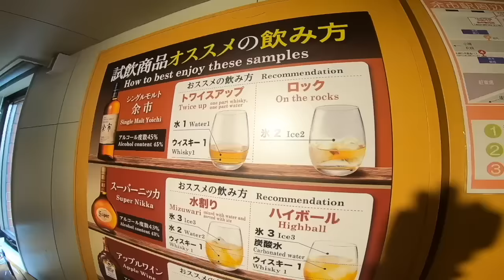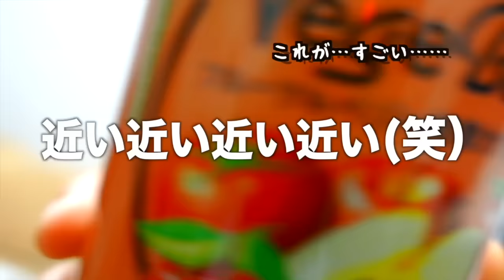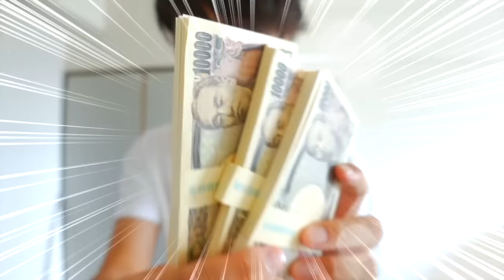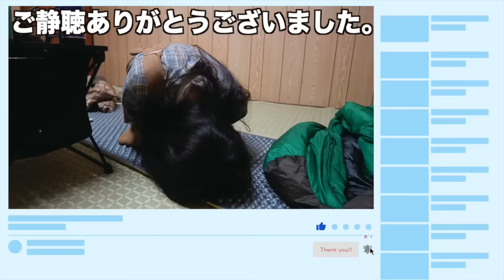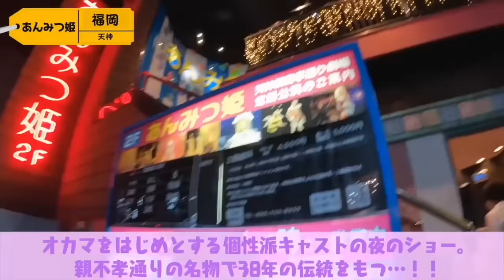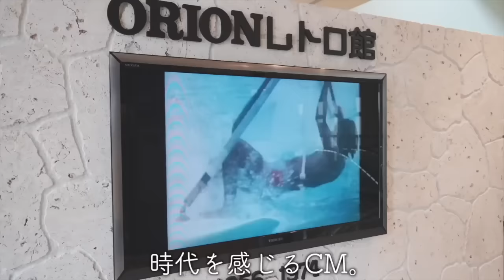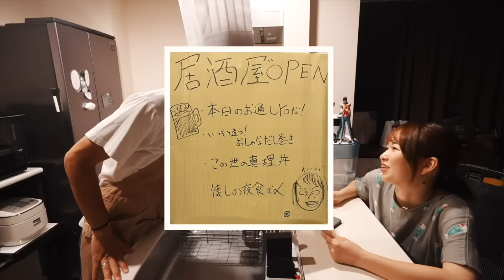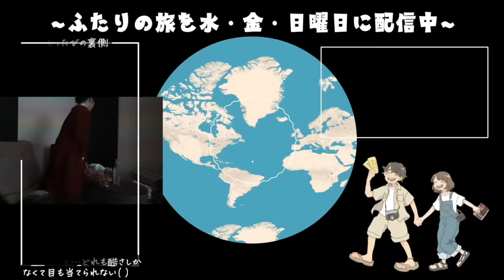【総集編】もはや黒歴史…お酒弱すぎる夫婦の泥酔やらかし動画集。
📚車で同棲しながら日本一周旅の書籍📚
「大切な人と行きたい写真でめぐる日本ふたり旅 」